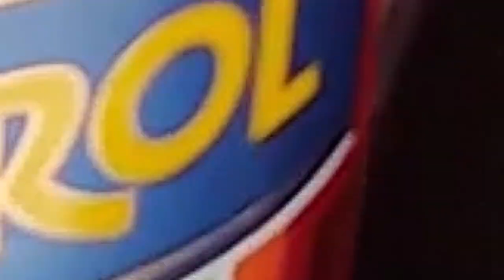LE COCKTAIL DE L'ÉTÉ VRAIMENT ?!? (Histoire et préparation du SPRITZ)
Aujourd'hui je répond à une question que je me pose, pourquoi le Spritz est si tendance en 2019 ?

Recette :

- 6cL Prosecco
- 4cL Aperol ou Campari
- 2cL Tonic
- 1 tranche d'orange

Rendez vous dimanche prochain à 18h pour une nouvelle vidéo ! :D